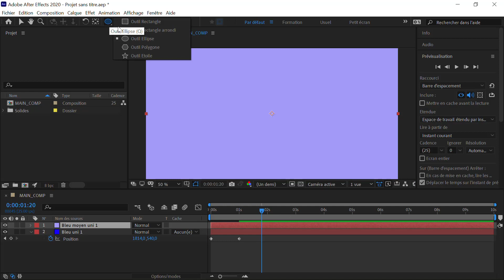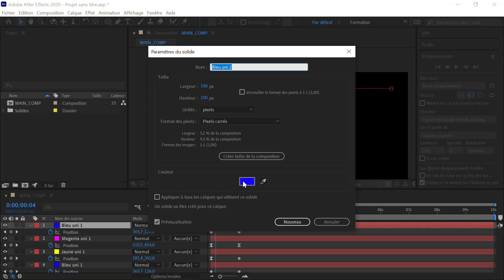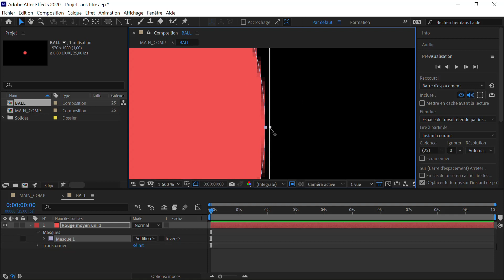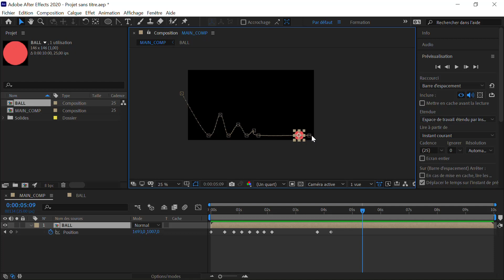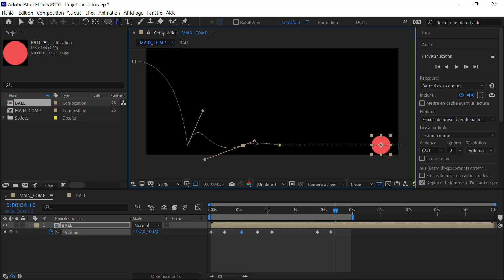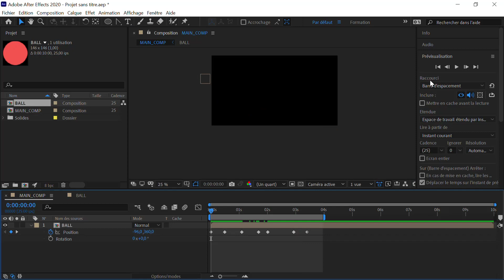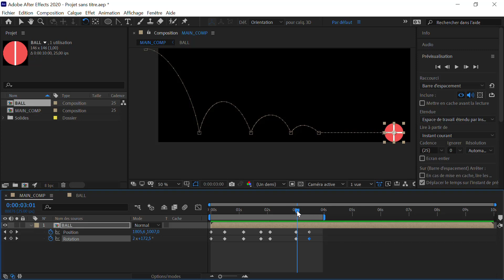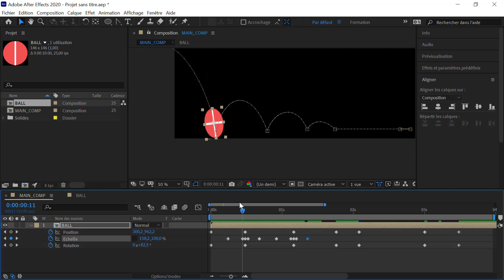ANIMATION v01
Nous verrons dans cette vidéo, l'animation dans after effects.

Bon visionnage,
M. LOUISE-ALEXANDRINE Patrick